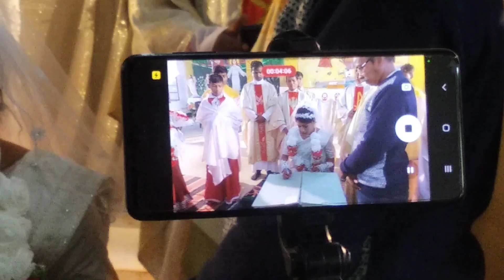Niranja weds Sonia/ Archbishop John Barwa blessed them/ Archbishop's Family wedding at Kantapali